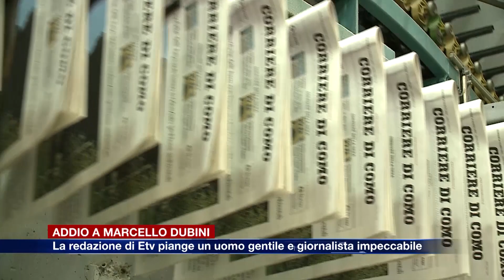Etg - Addio a Marcello Dubini, uomo gentile e giornalista impeccabile